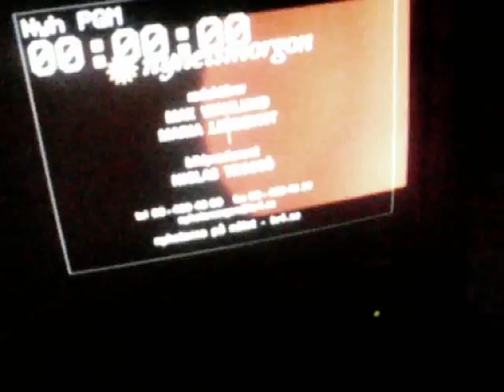Hip Attack at TV4 Sweden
This is The Odd Dogs playing on Sweden's biggest morning show LIVE.